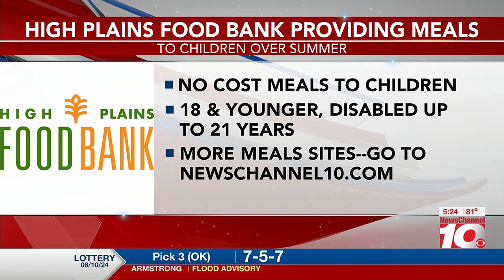VIDEO: High Plains Food Bank providing meals to children over the summer